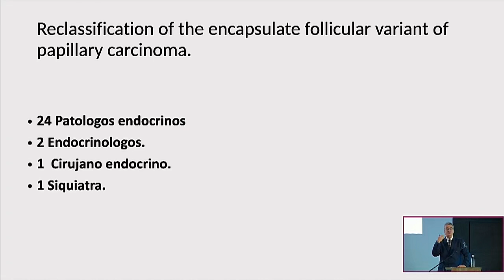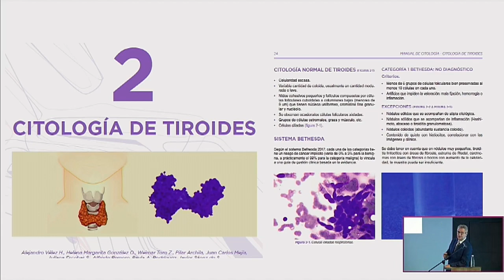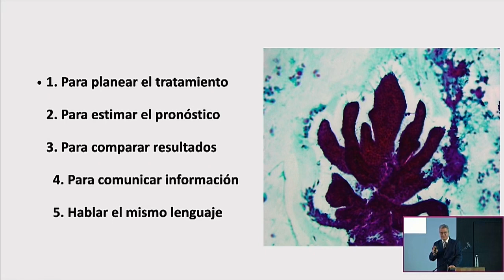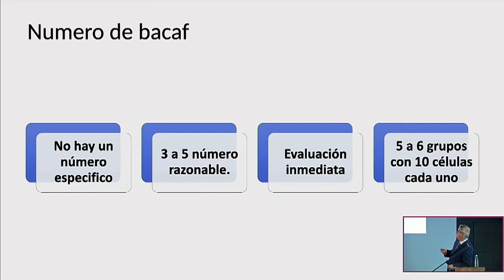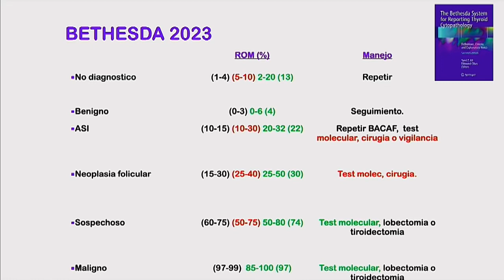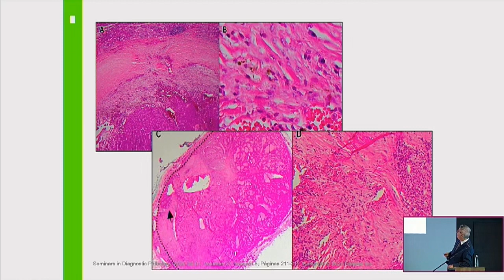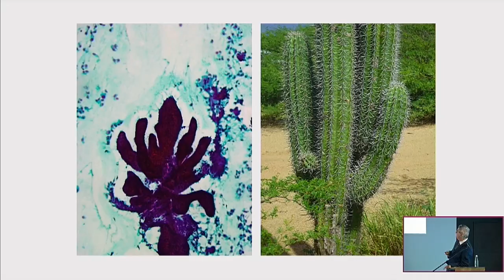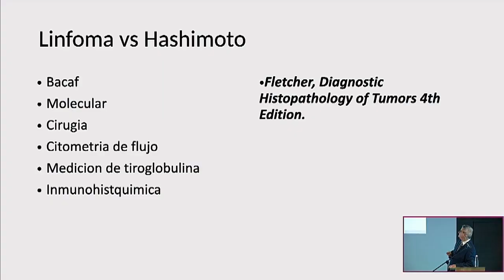Actualización del sistema de reporte Bethesda de citología de tiroides 2023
Alejandro Vélez Hoyos, Médico, Patólogo. Patólogo, Hospital Pablo Tobón Uribe. Profesor, Universidad de Antioquia y Universidad Pontificia Bolivariana. Asesor médico científico, Ayudas Diagnósticas SURA. Medellín, Colombia